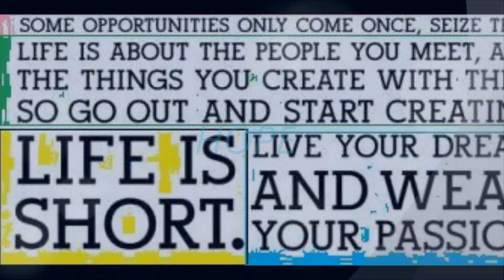NOT GONNA DIE TONIGHT---Skillet--HOPE by m0nash cReaTion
mOnash cReaTion has started its journey, marching towards the future with high DREAMS and HOPES. We hope you like it!